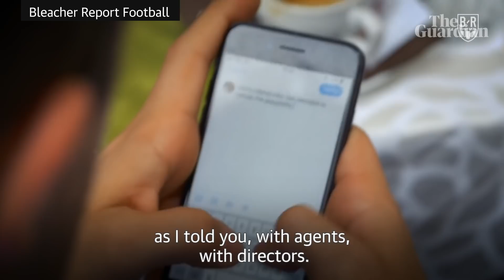'Here we go': inside the transfer window with Fabrizio Romano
The transfer window can be a time of huge excitement or heartbreak for football fans across the world. Italian football journalist Fabrizio Romano, who prides himself on being the first to break the latest transfer rumours, shares his insight into what it is like to work during the transfer window, his unusual sleeping pattern and the challenges Covid-19 have presented to closing a deal